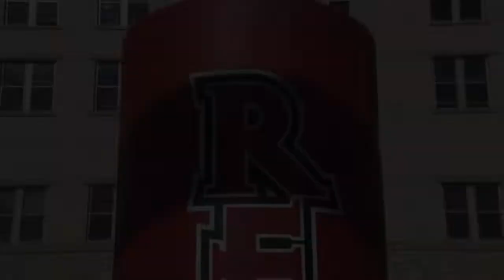SEMO Football | Up to the Challenge